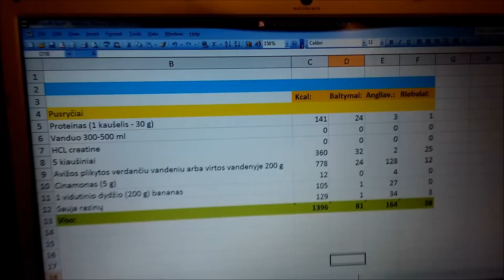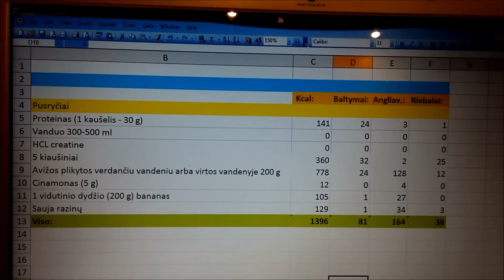Mano pusryčiai. Kalorijos. Sporto mityba. Mityba raumenų masei.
Mano pusryčių kaloringumas tarpsezoniu, kuomet treniruojuosi ir maitinuosi su tikslu padidinti raumenų masę.